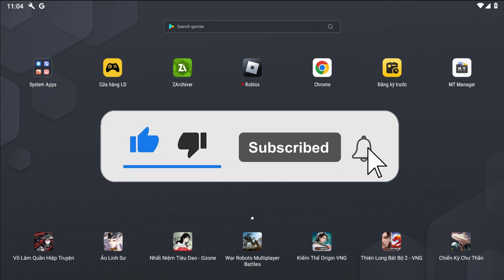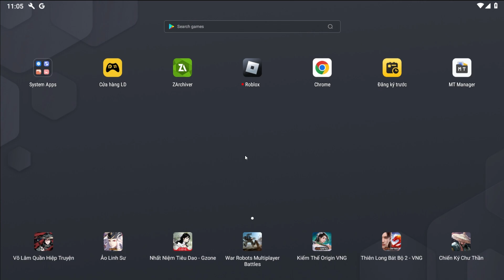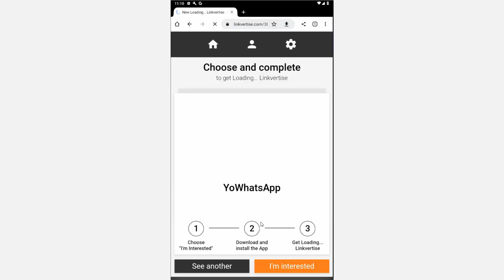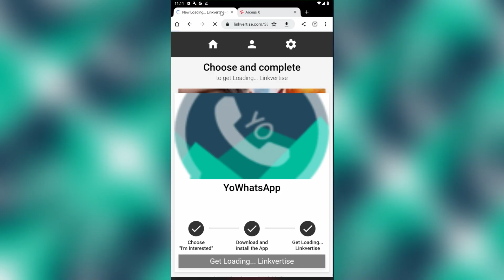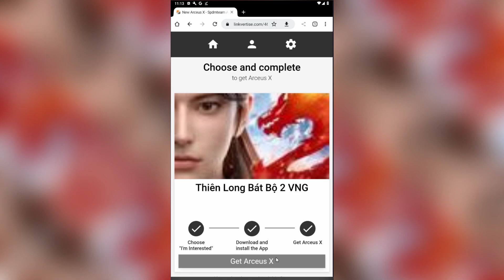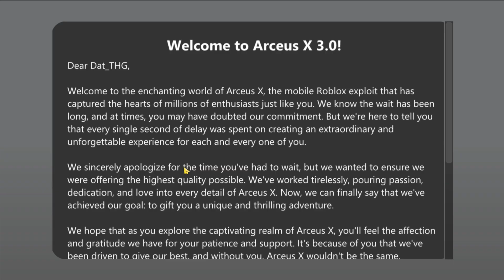Cách Hack BLOX FRUITS 19 ( UPDATE EVENT ) Trên Điện Thoại, Client Arceus X 3.0 Mới Siêu Mượt, No Lag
NẾU MỌI NGƯỜI THẤY VIDEO HAY VÀ BỔ ÍT ĐỪNG QUÊN ĐỂ LẠI CHO MÌNH 1 LIKE VÀ SUB ĐỂ GIÚP MÌNH CÓ ĐỘNG LỰC LÀM VIDEO HƠN NHÉ 😜